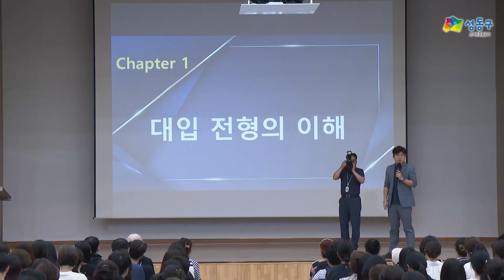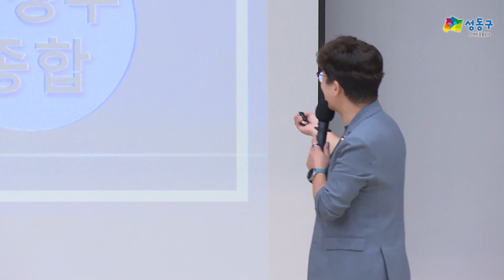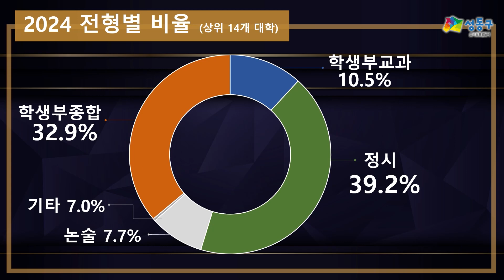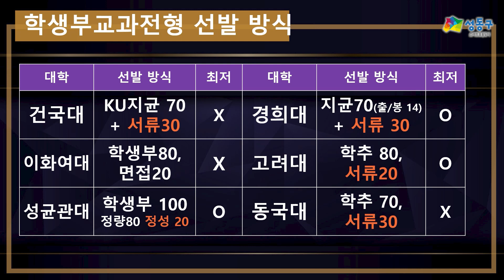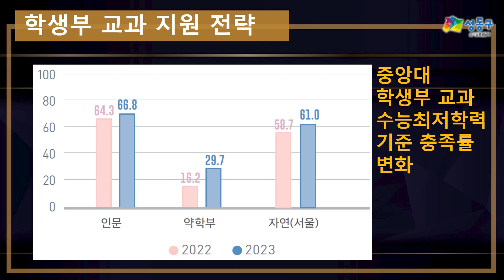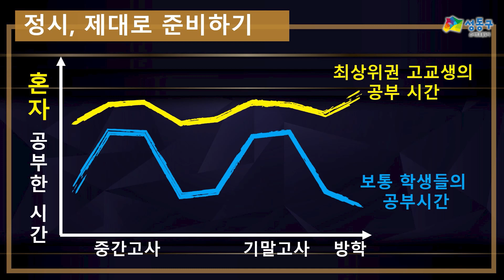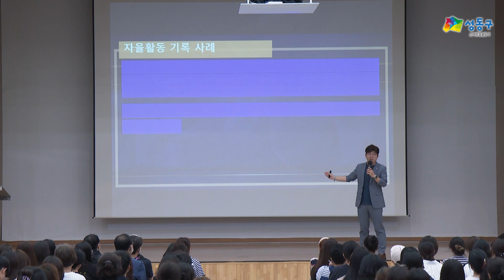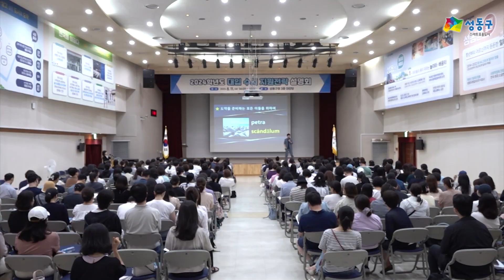[성동구청] 2024학년도 대입 수시 지원전략 설명회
[성동 입시진학상담센터] 2024학년도 대입 수시 지원전략 설명회

○ 강연자: 윤윤구(EBS 대표 입시 강사)

○ 내   용: 2024학년도 대입 수시 지원전략 입시 큐레이팅

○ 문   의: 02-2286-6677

※강연 자료집 및 주요 대학 수시 요강집 배부처: 성동구청 2층 창의교육추진단